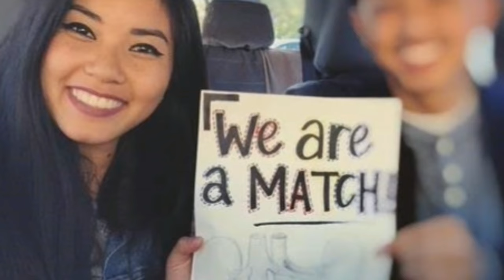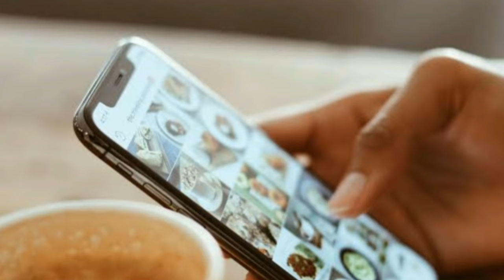TRUE STORY - MATAPOS NIYANG IBIGAY ANG KIDNEY niya SA JOWA NIYA INIWAN SIYA NITO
Kamakailan, ikinwento ni Colleen Le  sa social media ang kanyang ginawang mabuti sa kanyang nobyo subalit kalaunan nabaliwala ang lahat ng ito
 Sa isang video, ipinagdiwang ni Colleen ang pangalawang buhay ng kaniyang nobyo matapos niyang i-donate ang kanyang kidney dito, ngunit ibinunyag na bandang huli eh iniwan din pala siya nito pagkatapos ng ilan buwan
Sa ngayon, mayroon nang million million views ang video ni Colleen, milyong mga likes, at umani ng mga komento sa mga taga suporta at sa mga followers
si Colleen, isang 30-anyos noon na account executive sa Yorba Linda, California.
 Sinabi ni Colleen na nakilala niya ang kanyang nobyo noong 2015 at nagpasyang i-donate ang kanyang kidney sa kanya pagkatapos ng ilang buwan ng pagde-date.
Dagdag pa ni Colleen, sa oras na iyon, napakahalaga na kumilos nang mabilisan at sinabi niya, "Noong kami ay nagkakilala, siya ay nasa gitna na ng dialysis, nangangahulugan na ang functionality ng kaniyang kidney ay nasa mas mababa sa 5%, kaya't naramdaman kong kailangang mabilisan siyang makakuha ng kidney.
 Sinabi rin ni Colleen na desisyon n'ya na i-donate ang kanyang kidney sa kanyang nobyo, sinabi niya na "Sa totoo ay hindi niya ako hiningan ng kidney, kusang loob ko
itong pagkakaloob at agad akong nag patest
 Sinabi sa kanya ng kanyang nobyo ang kanyang kondisyon, at nangangailangan ng bagong Kidney upang maging maayus ang kaniyang buhay
Sa huli, sinabi ni Colleen na pinili niyang ibigay ang kanyang kidney upang mapabuti ang kalidad ng buhay ng kanyang nobyo, at sinabi niya, "Nakita ko ang kanyang pang-araw-araw na kalagayan at kung gaano siya nahihirapan sa aspeto ng kalusugan kaya't iyon ang nag-udyok sa akin na tulungan siya sa abot ng aking makakaya
Ganito kamahal ni Colleen ang kanyang nobyo na halos hindi na niya inisip ang mga susunod namangyayari ang alam niya lang sa sobrang pagmamahal niya at awa handa siyang mag sacripisyo para lang sa ikagagaling ng kanyang nobyo
 Sinabi ni Colleen na pagkatapos niyang ibigay ang kanyang kidney, tila halos pareho pa rin ang kanilang relasyon hanggang halos pitong buwan matapos ang kanyang operasyon.
Walang nagbago tulad ng dati masaya nagiibigan sila at tuloy ang mga pangarap sa buhay
Pero isang araw sa isang iglap magiiba ang lahat ng iyan dahil ayon kay Colleen na ang kanyang nobyo yung mga panahong iyon pumunta ng isang bachelor party at pumunta ito sa kanayang bahay at laking gulat ni colleen ng sabihin ng kanyang nobyo na umamin ito sa kaniya na niloloko lang siya nito
Ayon kay Colleen Ang una kong reaksyon ay sakit at galit at hindi niya matanggap
 Siya ay kristiyano at palaging sumusunod sa kanyang moralidad sa aming relasyon, kaya't talagang ikinagulat ko na iniwan niya ako pagkatapos ng lahat ng ginawa ko para sa kanya.
Sabi ni Colleen Pakiramdam ko'y tiniraydor at sinamantala ako." Sa kabila ng kanyang kalungkutan, sinabi ni Colleen na sinubukan niyang bigyan ng second chance ang kanyang nobyo,
Nagmuni muni siya at pinagisipan ang bawat hakbang at yun na nga
Ika niya hindi ko alam kung bakit inakala kong ang pagbibigay ng second chance sa kanya ay magbubuo pa ng aming relasyon, subalit ang aking tiwala sa kanya ay ganap ng nasira
Tatlong buwan pagkatapos nito, sila ay nagtatalo sa telepono nang biglang sabihin ng kanyang nobyo na magbasa sila ng Bibliya kasama niya ibig sabihin kaibigan niyaya ng dati niyang nobyo na magbasa nalang sila ng bible
Dagdag ni Colleen, "Sinabi ko sa kanya, 'Pwede ba nating pag-usapan nalang ito?' Pagkatapos niyang sabihin ito sa  kaniyang nobyo ay lubha s'yang nagalit at sinabi ng, kanyang nobyo na 'Kung nais ng Diyos na tayo ay magsama, makakahanap tayo ng paraan magkabalikan muli' Pagkatapos ay binaba niya ang telepono at ibinlock ang numero ni colleen
 pati na rin sa lahat ng kanyang mga social media accounts.
 Sinabi ni Colleen nalungkot s'ya ng sobra pagkatapos ng kanilang paghihiwalay. Ang sakit ay nadagdagan sa katotohanang nagbigay siya ng kidney sa kanyang nobyo.
Dagdag niya "Talagang inakala ko na magiging kami hanggang sa huli kasama siya at lubos kong s'yang minahal hanggang sa puntong iniligtas ko ang buhay n'ya.
Ibinigay niya ang lahat para sa kaniyang nobyo ginawa niya ang lahat para dito hangang dumating ang pagkakataon ibinigay niya ang kanyang bahagi na Kidney
 Ang katotohanang nakipag-break s'ya ng ganun na lang sa kabila ng pagsagip ko sa buhay n'ya ay talagang mahirap kalimutan"
 Pagkatapos ng dalawang buwan ng walang komunikasyon,
 sinabi ni Colleen na ang kanyang nobyo ay nagparamdam bagaman hindi siya sumagot. Sinabi niya, "Hindi ko sinagot ang tawag n'ya dahil s'ya'y nagparamdam lang naman dahil sa konsensya"
 ayon kay Colleen na kahit natapos ang kanilang relasyon, hindi niya pinagsisisihan na ibinigay n'ya ang kanyang kidney sa dating nobyo, at sinabi niya, "Sa kabila ng lahat ng kaganapan, hindi ko pa rin babawiin ang pag-salba ng kanyang buhay."